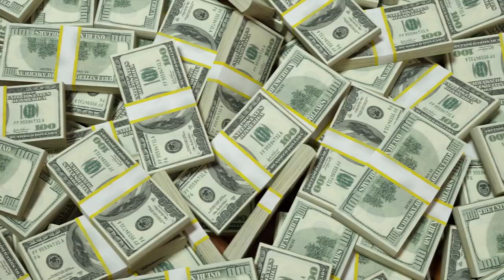[TUJINA] 21.06.2024 Nova24TV: V Parizu potekal svetovni forum o cepivih